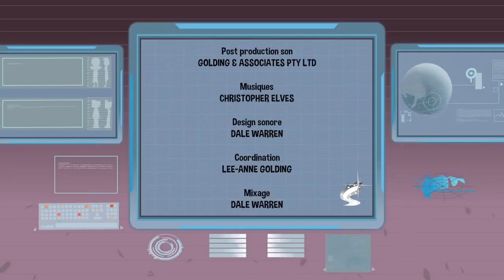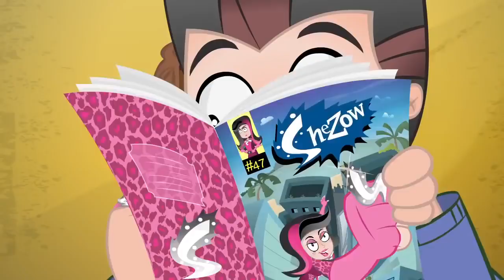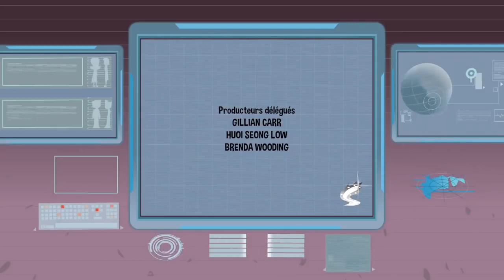SheZow 103 - Sharmagédon / Shezap | Dessin Animé Complet En Francais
Lors du Charmaggedon, Shezow retrouve Tara, l’une de ses vieilles acolytes. Celle-ci, laissée dans l’ombre pendant des années, ne rêve que de vengeance et provoque  Shezow en duel. / Le clone maléfique de Shezow jaillit de son ongle, cassé lors d’un combat et plongé dans une solution toxique…

Un drÃ´le de super hÃ©ros-Ã¯ne ! Guy, 12 ans, dÃ©couvre une bague aux pouvoirs magiques qui le transforme en super hÃ©ros ! Cool, non ? Quand un ado un peu macho se retrouve dans les collants d'une fille, les mÃ©chants n'ont qu'Ã  bien se tenir !